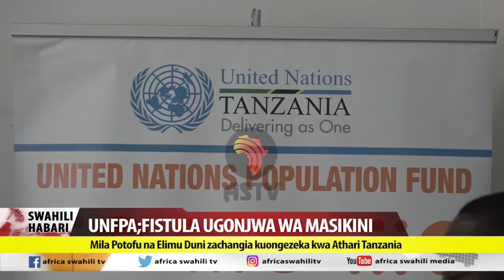Swahili Habari 22 May 2017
Majambazi Wauawa Kariakoo. Walipanga kuvamia duka la mfanya biashara bwana Othman Issa